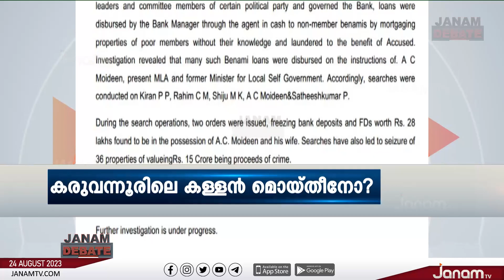"സഖാക്കളെ തരം താഴ്ത്തി സംരക്ഷിക്കുകയായിരുന്നു പാർട്ടി" | SUBEESH THEKKOOTTU | KM SHAJAHAN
ANCHOR : SUBISH THEKKOOTTU